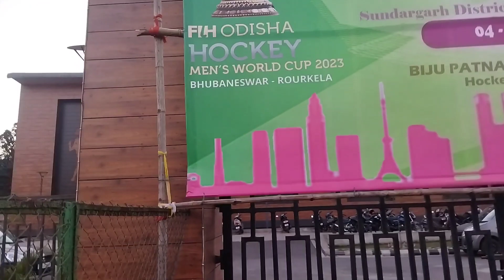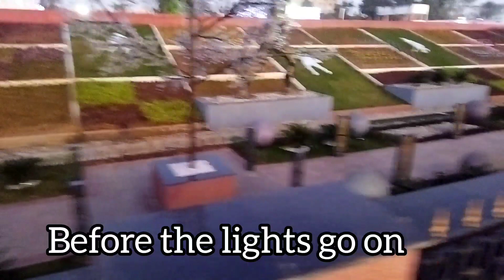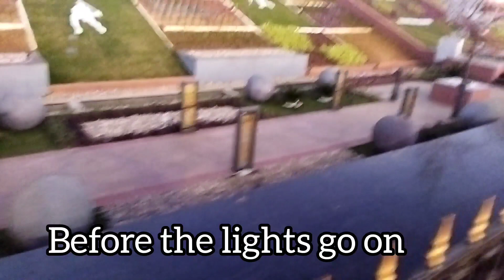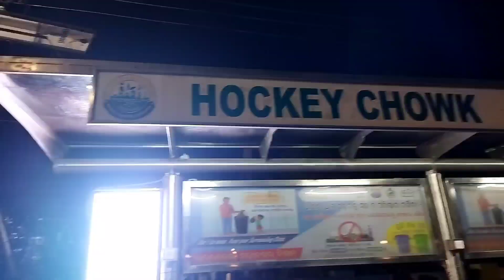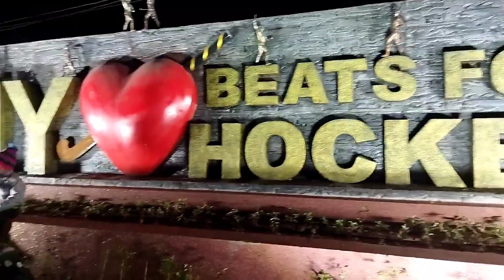Rourkela Hockey chowk 🏑 Rourkela Hockey world cup | Men's Hockey world cup 2023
Hi ! guys wlcm to my new video.  I hope you all guys are doing very well ☺️. About this video -
so guys in this video we(I and my bro) visited the Hockey 🏑 chowk of Rourkela, Odisha which is located in  Rourkela Panposh Road Near KTH HOSPITAL. There is also a indoor stadium is present near the Hockey chowk whose name is Biju Patnaik indoor stadium. Here we enjoyed a lot. This is so amazing place to visit with your loved ones at the evening or night time. At the night time u can see the real beauty and night light of Rourkela city. I'm suggesting you this is must visit place for every Rourkeletis(people of Rourkela).